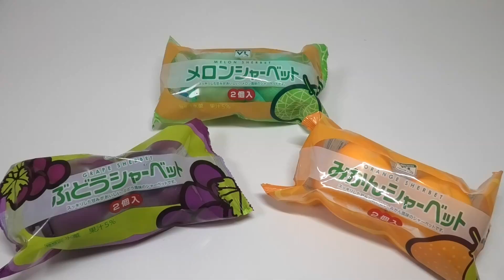Fruit Sherbet Lawson 100 Convenience Store Desserts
Lawson store 100 convenience store limited fruit sherbet. Grape sherbet, Melon sherbet, Orange sherbet. Which do you like?